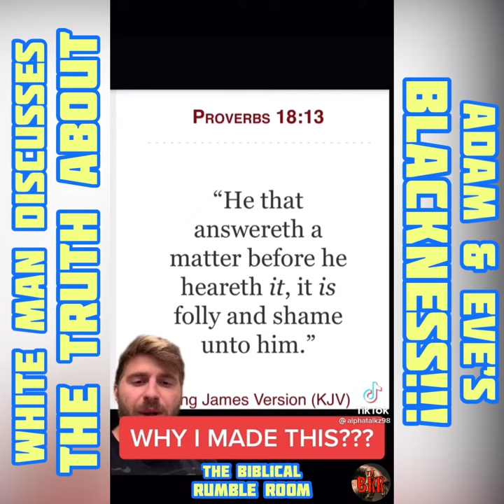GC No. 94 | White Man Discusses TRUTH About ADAM & EVE's BLACKNESS!!!